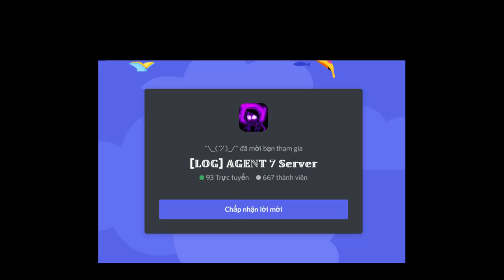Unnamed God [Showcase] [UT: Rise of Souls]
0:00 Intro
0:05 Merch Intro
0:11 Unnamed God
1:22 Goku Vs Unnamed God (1v1)
3:46 Outro